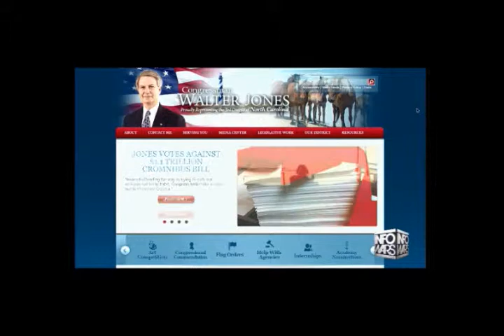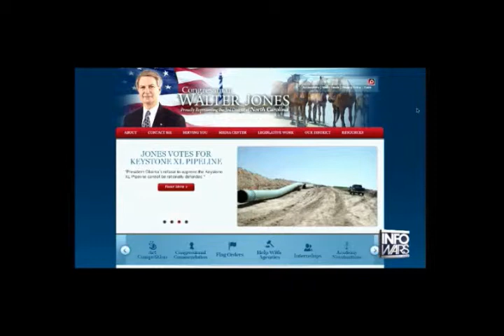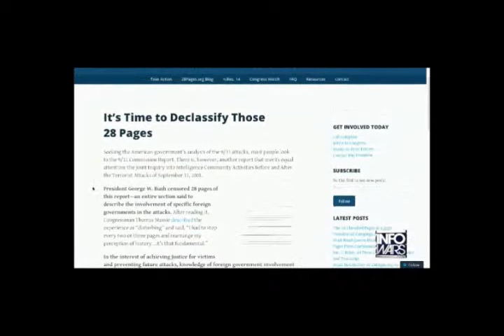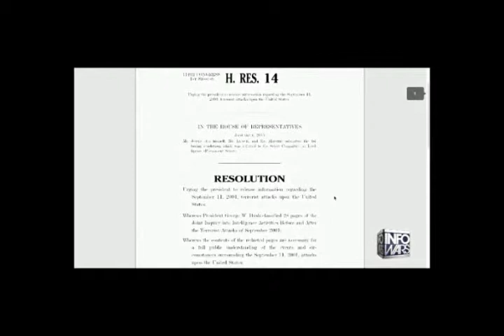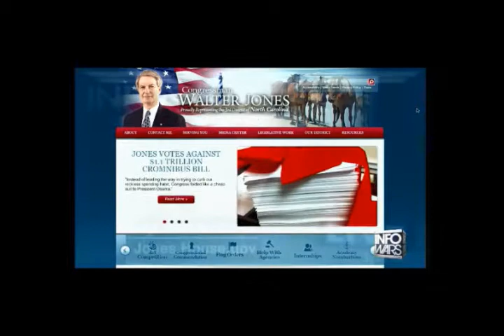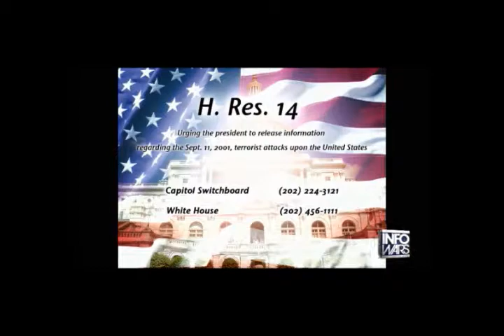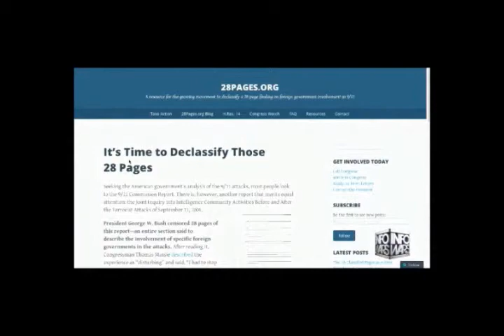Alex Jones interviews Rep Walter Jones January 21st 2015